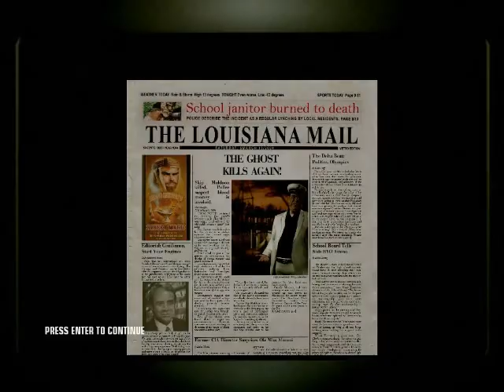Let's Play Hitman: Blood Money Part 8 - Death on the Mississippi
A little kinda side LP im doing while Akiraaoisora is on Holidays, Please note that amnesia will return after Christmas some time.